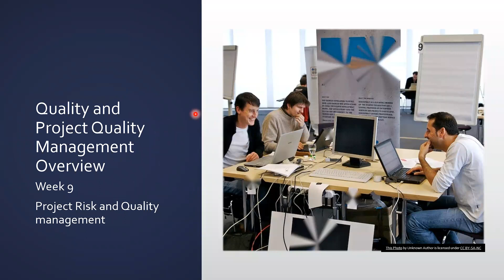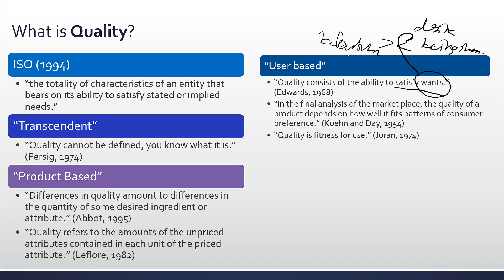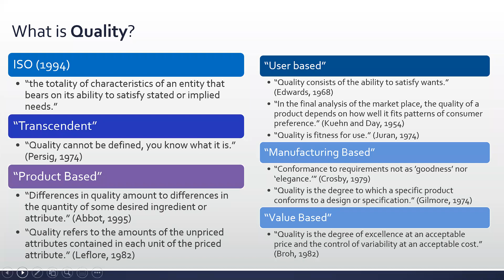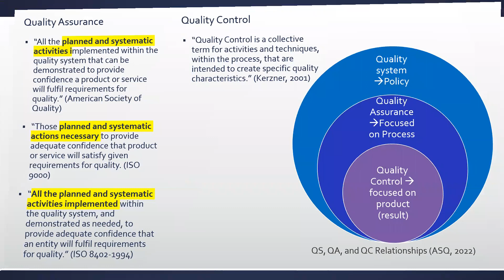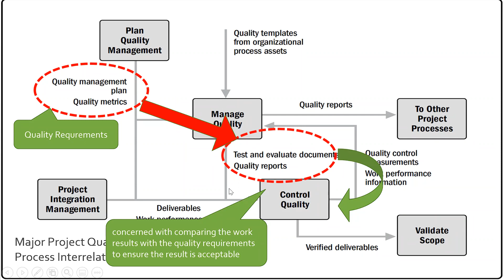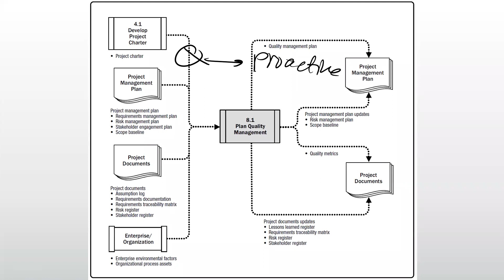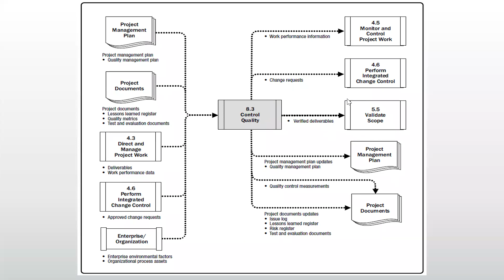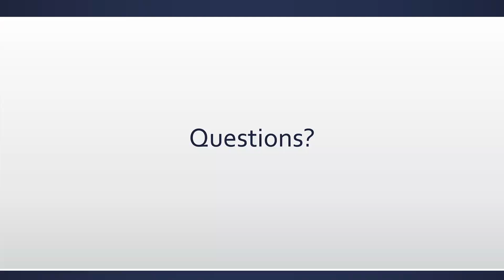01. Quality and Overview of Project Quality Management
Tujuan pembelajaran:
1. Memahami filosofi dasar dari kualitas  dan definisi kualitas dalam proyek.
2. Memahami keseluruhan proses manajemen kualitas proyek secara garis besar.